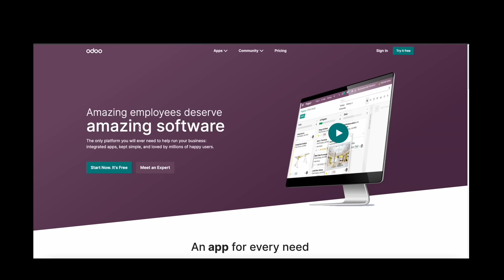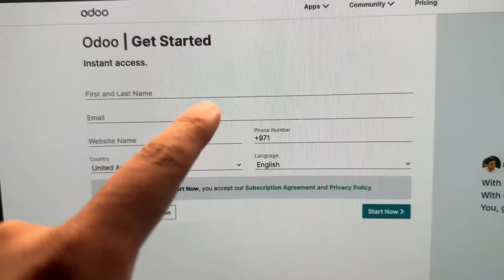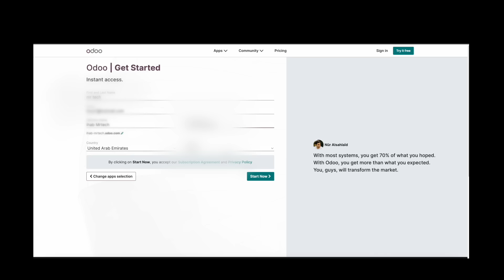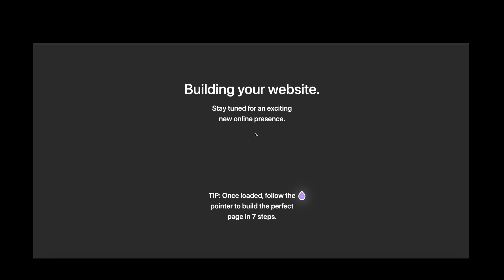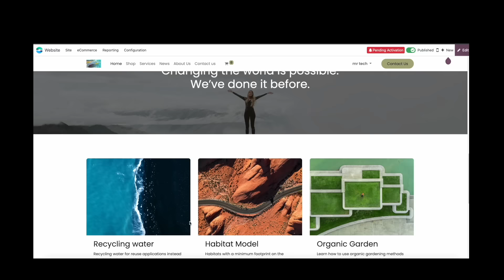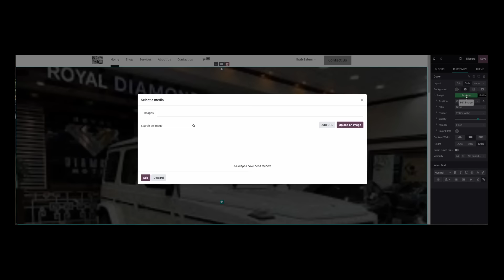odoo اعمل صفحتك بنفسك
حابين تعملو صفحتكم ع الويب ؟
اذا كان ليه علاقه بالشغل او صفحة خاصة فيكم
اللينك موجود اسفل